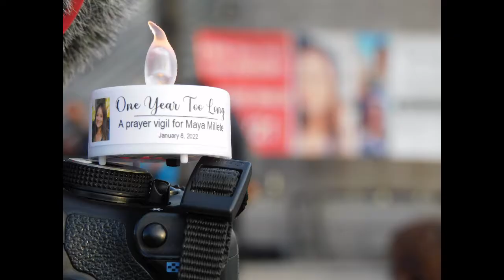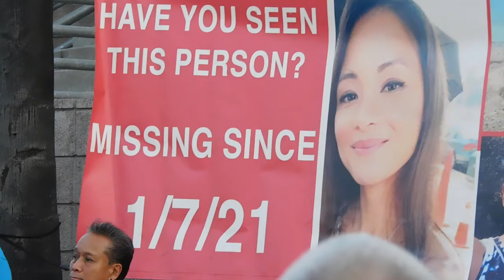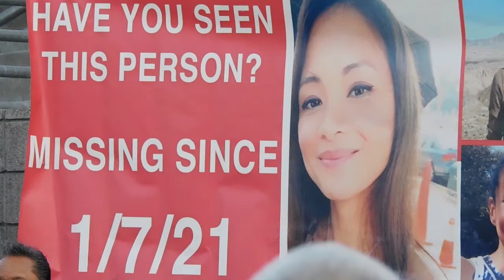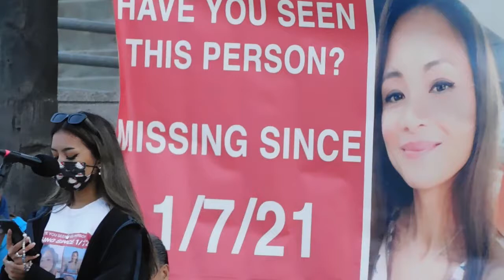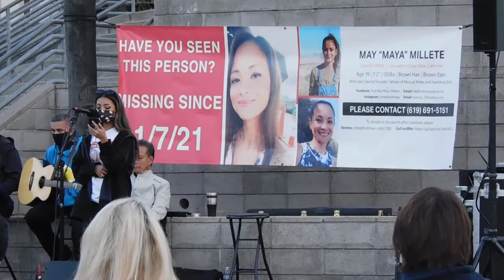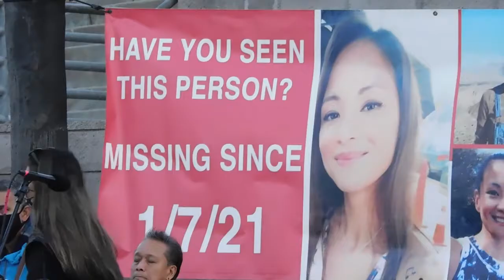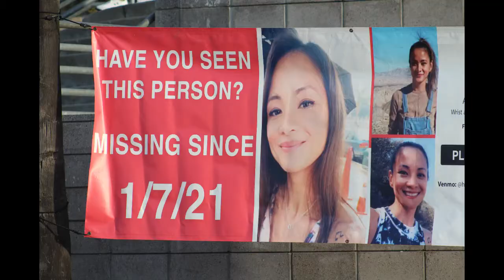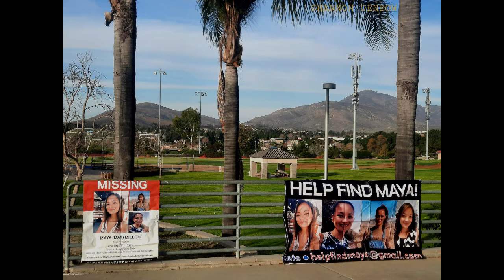MISSING May "Maya" Millete ~ One Year Too Long